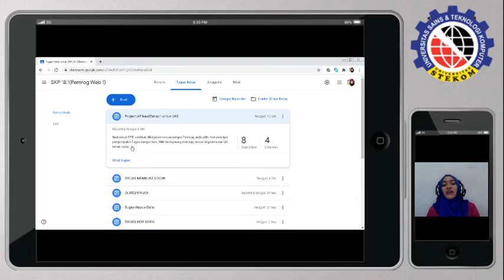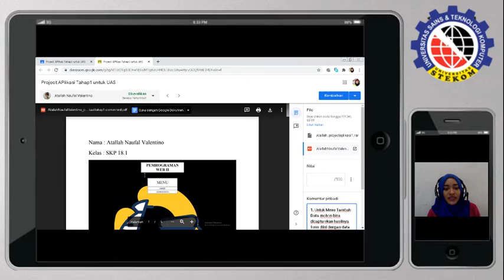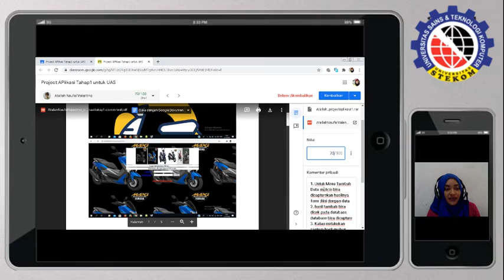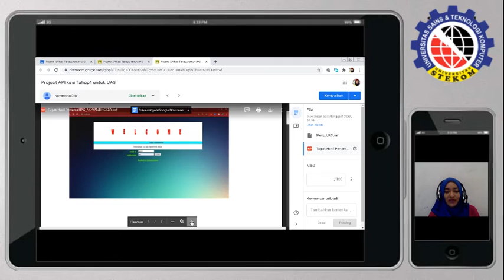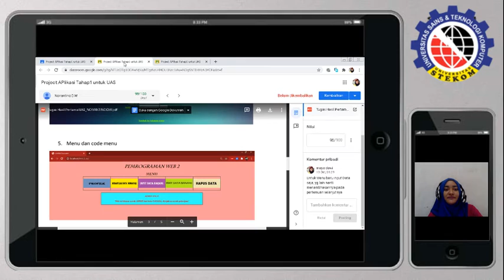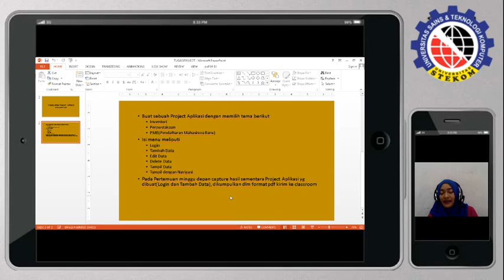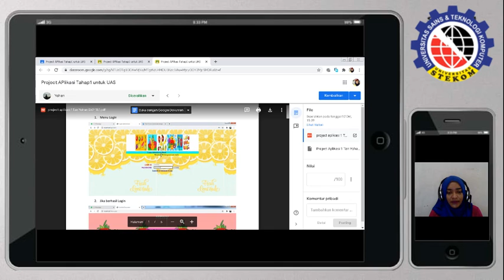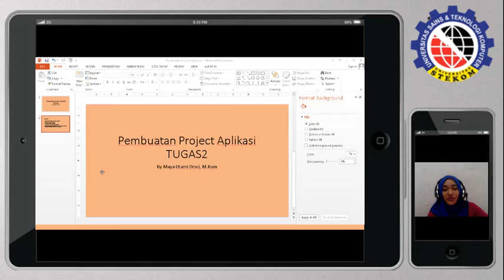Review Tugas Project1 Kuliah Online Universitas di Semarang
Review Tugas Project1 Kelas SKP18.1 Kuliah Online Universitas di Semarang